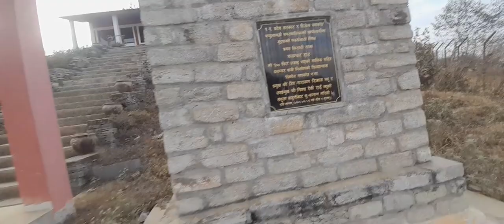rubinarai//khotang buipa vlog//khotang diktel vlog//khotang jilla diktel bazar vlog//yalambar king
khotang  buipa vlog//khotang diktel vlog//khotang jilla diktel bazar vlog//yalambar king
your

yalambar king story
khotang media
khotang jilla diktel bazar
khotang buipa
khotang buipa bazar
khotang yalambar park
khotang village